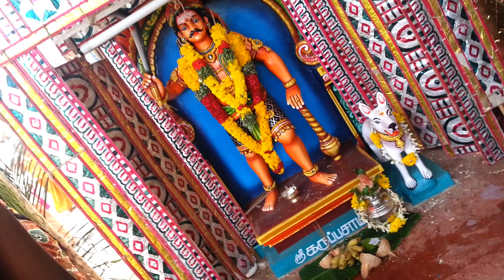அருள்மிகு வடக்குத்தி அம்மன் கோவில் கொடைவிழா திருமலைக்கோவில் அடிவாரம்